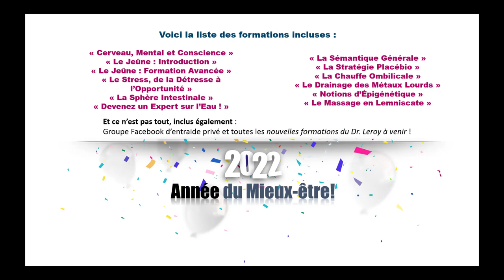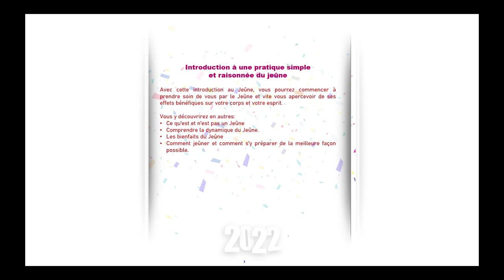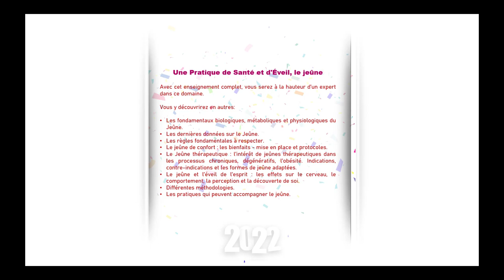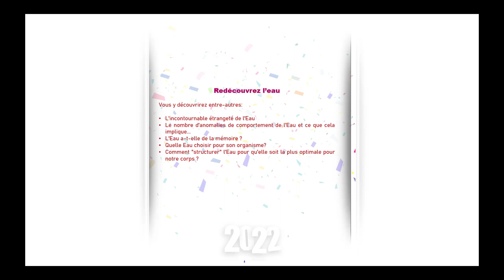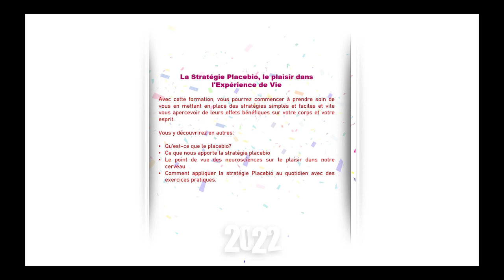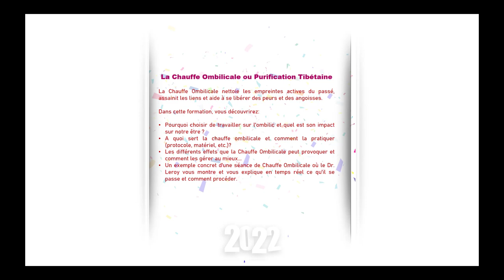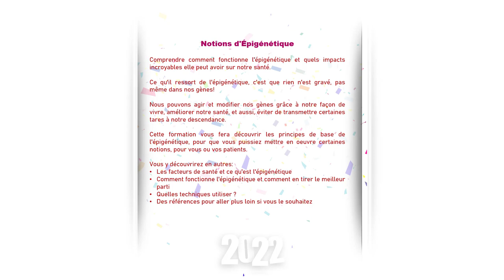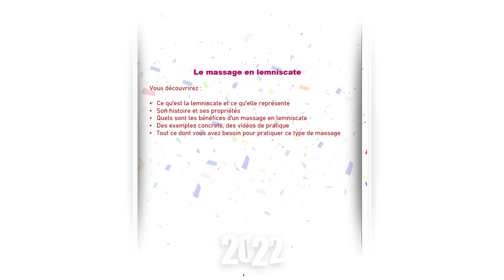Cadeaux pour votre bien-être en 2022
Aujourd’hui je veux vous faire un super cadeau ou plutôt plusieurs cadeaux.
En ce début d’année le Dr Leroy m’a autorisée à partager avec vous « Nouveaux Horizons ».
Ce sont 12 formations réunies à un seul endroit à un prix canon.